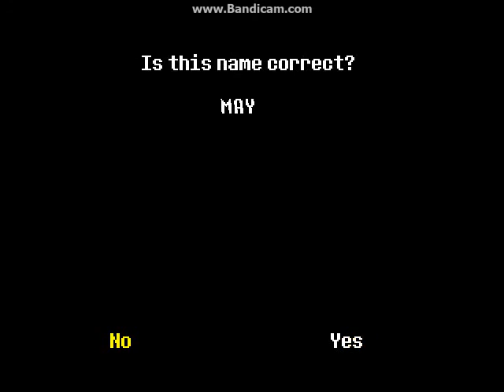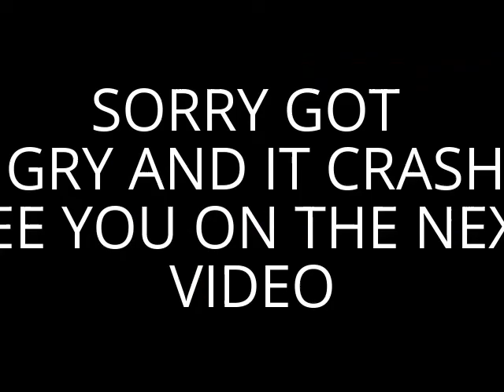l HATE FLOWERS!!!!!! ( UNDERTALE ) PART 1